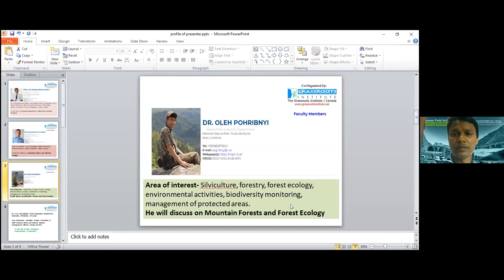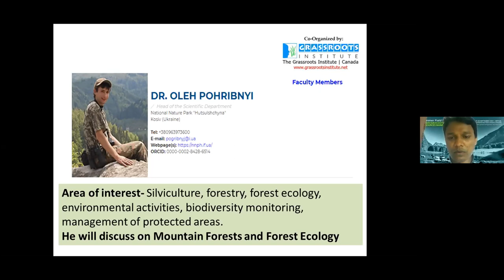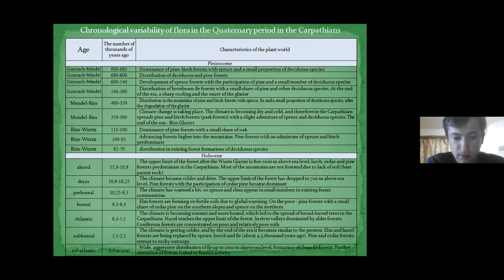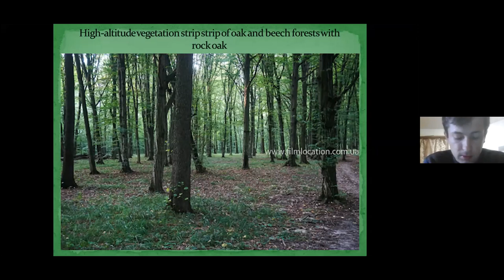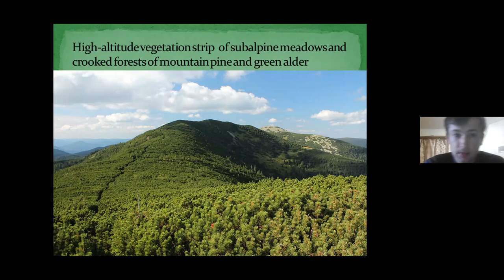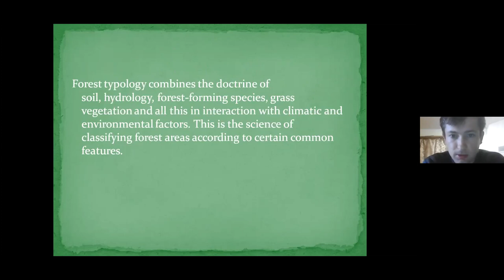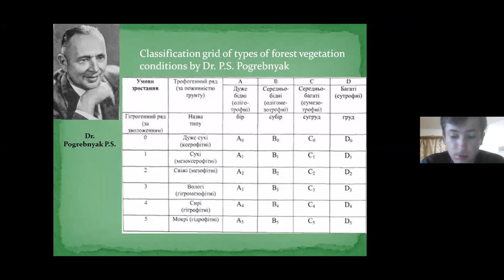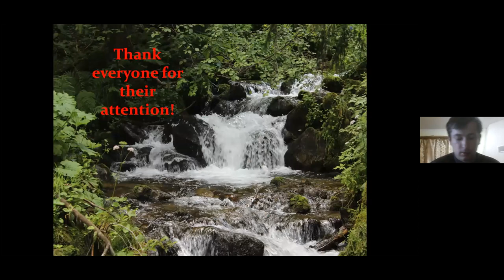Dr. Oleh Pohrybnyi | Technical Session 1.2 | Summer Field School 2021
Dr. Oleh Pohrybnyi

NOTICE